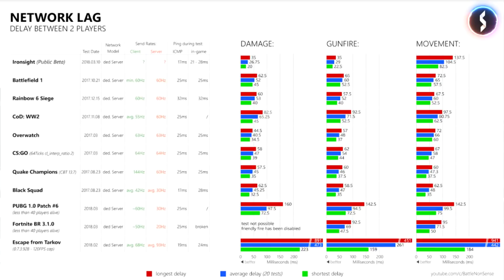Ironsight Netcode and Servers for Dummies (TCP UDP and MORE!)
NOTE: This is a very basic and easy to understand look at how the netcode changes will effect Ironsight (in general). Many aspects of this are not 100% correct, however this was done so the concepts are easier to understand. Also, netcode isn't the ONLY thing that is wrong with the game! Server locations (only NA, EU and SA), poor server optimisation and lag compensation are also big factors. Just changing the netcode from TCP to UDP will NOT fix all of the network issues with the game.

MORE Iron Sight videos!

Make sure to like and favourite the video!